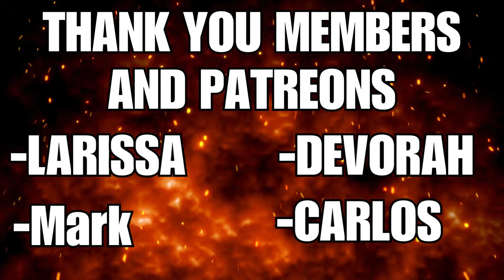"The Twins" AGOT Catelyn IX Rereading and Analysis Episode 61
Hey guys hope you all enjoyed this discussion video about Catelyn IX of AGOT and enjoy this series as a whole. I really look forward to continuing this series with you guys.

For people wanting to listen to it instead of video